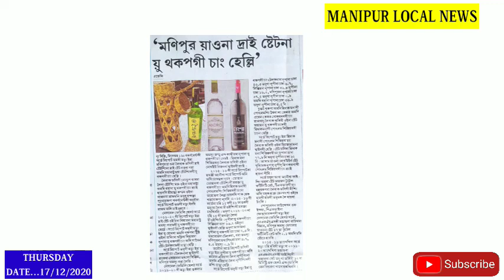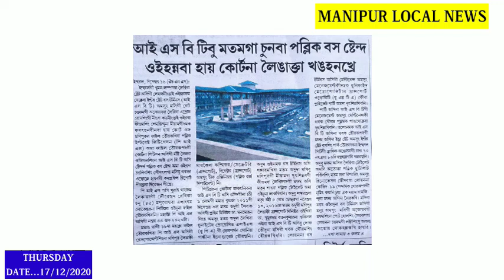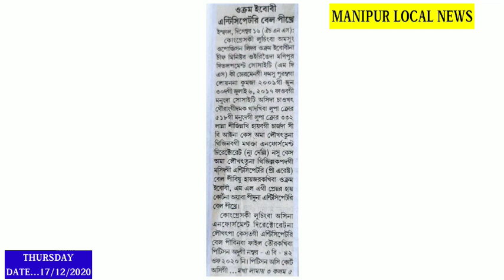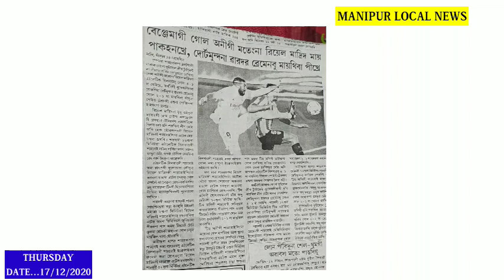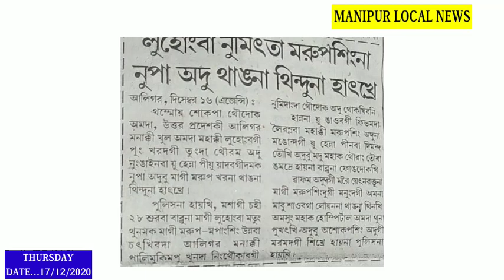CBI na AG gi Senior Accountant Officer 1gi yumda Raid Chtthakhre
Nupa 1 Mamannabana Thangna thinduna Hatkhre ||

Hannagi CM Ibobi Anticipatory Bail Pikhre ||

Benjamin gi Goal 2 na Real Madrid mai pakhnkhre ||